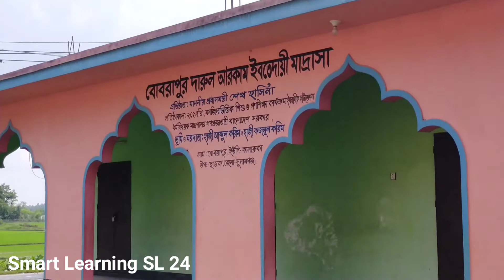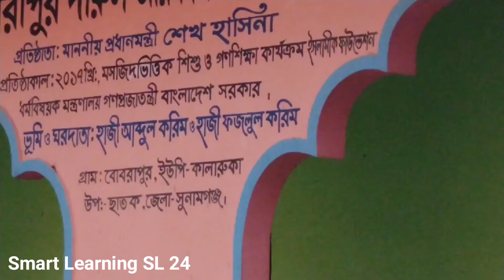বোবরাপুর দারুল আরকাম ইবতেদায়ী মাদ্রাসা | Bobrapur Darul Arkam Ibtedai Madrasa | কালারুকা Kalaruka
বোবরাপুর দারুল আরকাম ইবতেদায়ী মাদ্রাসা | Bobrapur Darul Arkam Ibtedai Madrasa | কালারুকা ছাতক সুনামগঞ্জ সিলেট বাংলাদেশ | Kalaruka Chhatak Sunamganj Sylhet Bangladesh